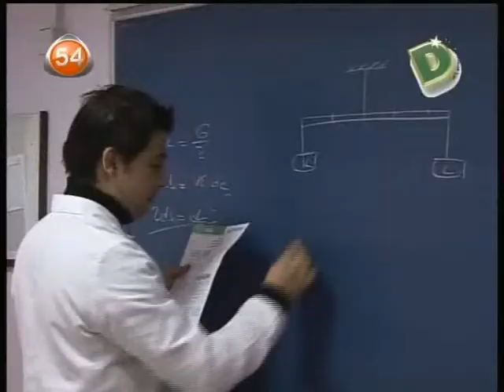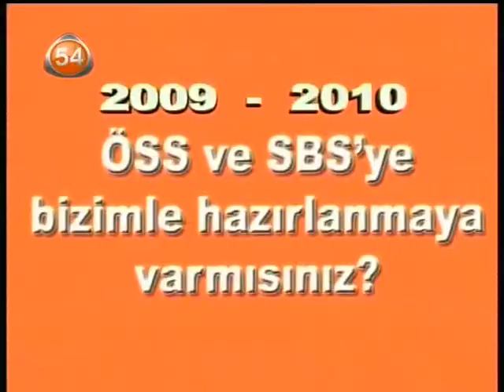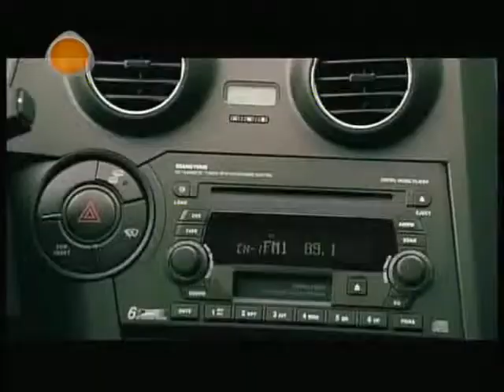20090010 kuran iklimi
Mustafa Aydın Hoaefendinin Sakarya yerel tv kanalı Kanal54 de yapmış olduğu program.